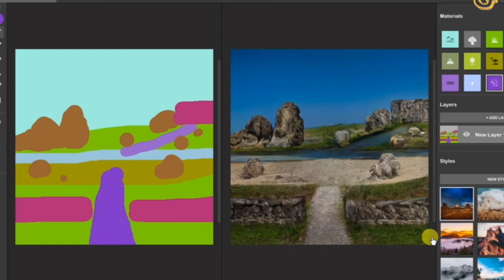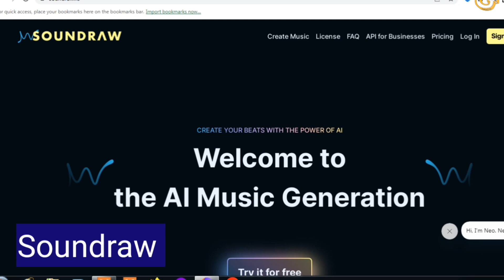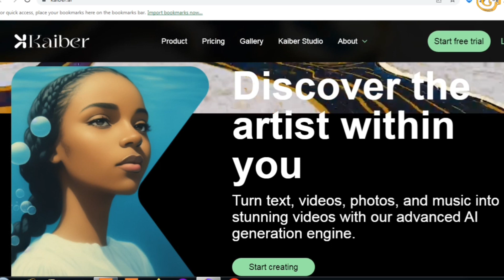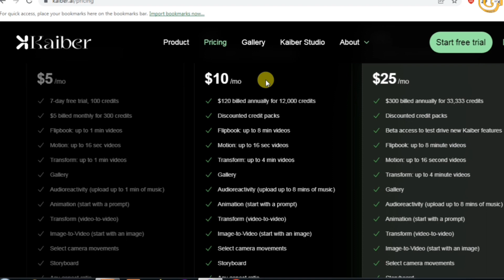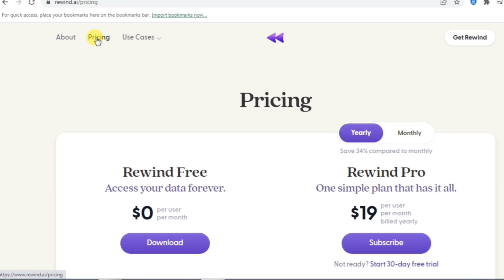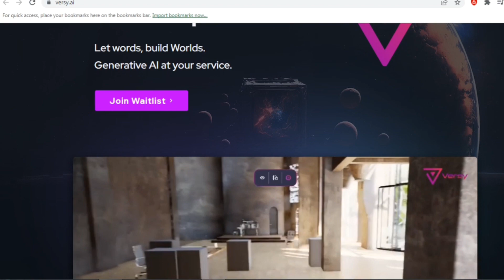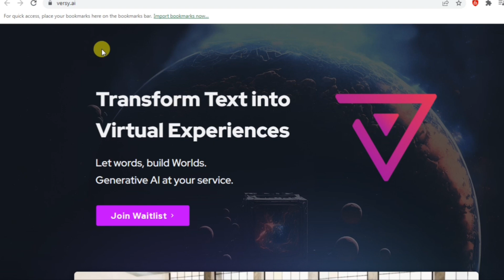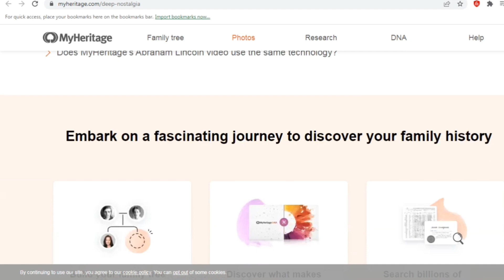5 Free Ai Tools | Secret Ai Tools | Free Ai Websites You'll Want to Try Immediately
5 New Best Ai Tools That Are Actually Useful!
5 Useful AI Tools You’ll Actually Want to Use… It seems like since the launch of ChatGPT, the term AI has been everywhere. I understand that it can be overwhelming. Lately I’ve been playing around with a bunch of AI machine learning tools and wanted to share with you some that I found to be beneficial. In this video, I’ll show you 5 AI tools that might be useful for you and we’re starting right now!

Generate New Videos
AI-Powered Website Builder
Generate Flashcards
AI Digital Avatar
AI Art Tool
AI Assistant for Microsoft 365
Personal AI Search Engine
Text-to-Space Generator
Bonus: Animate Family Photos

Xyco Force is a leading source for the technology that we use each day. Whether it’s discussing computer operating system tricks, the latest tips for your mobile phone, finding out about the newest gadgets, or letting you know about the best most useful AI tools, Xyco Force has boundless topics on technology for the astute YouTube viewer.